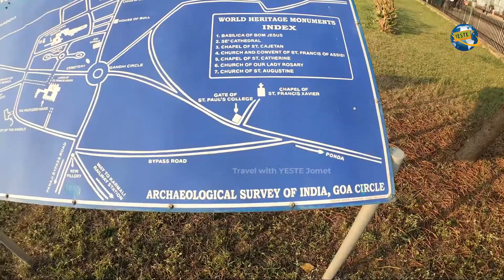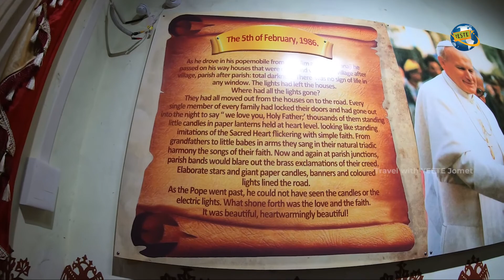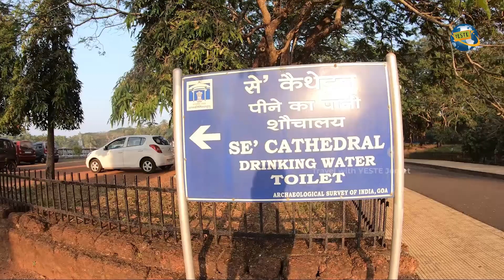എൻ്റെ Drone DJI Mavic Mini 2 വെള്ളച്ചാട്ടത്തിൽ പോയി | Jog falls Drone view | Drone accident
Jog Falls, is a waterfall on the Sharavati river located in the Western Ghats Sagara taluk, Shimoga district. It is the second highest plunge waterfall in India. It is a segmented waterfall which depends on rain and season becomes a plunge waterfall